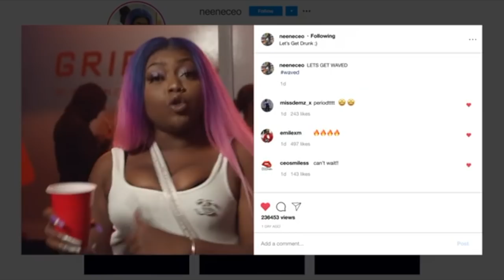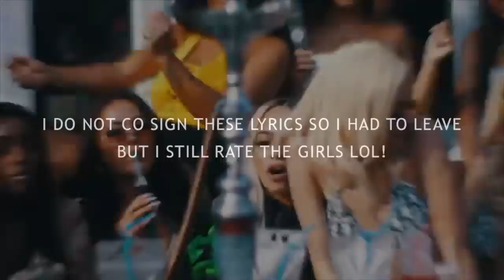DAY IN THE LIFE OF LANI FT. MISS DEMZ, GASSED UP LIGHTIES AND NEENECEO